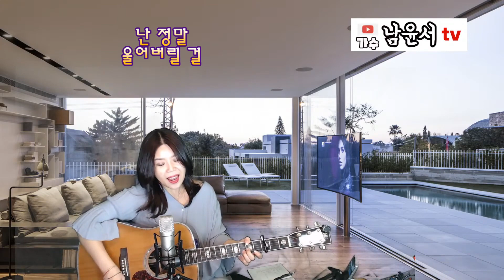그대로 그렇게 - 휘버스